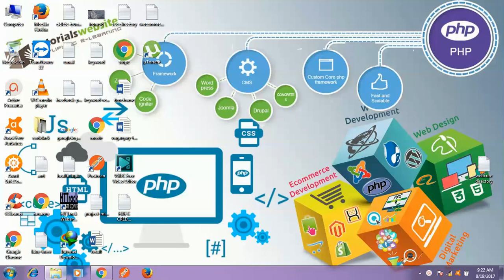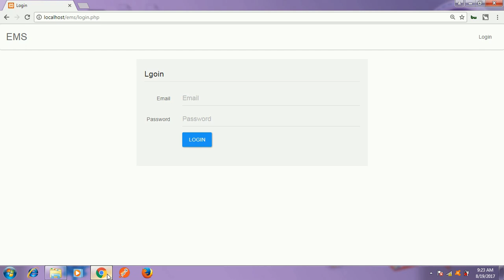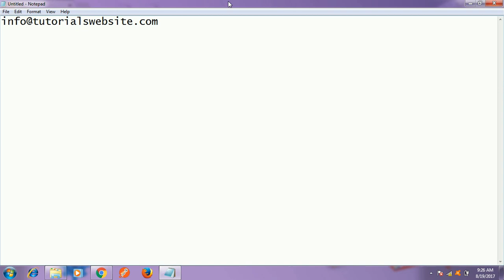php tutorials in hindi - Mini Project Session Completed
Thanks for your support to complete recent project using PHP and MySql